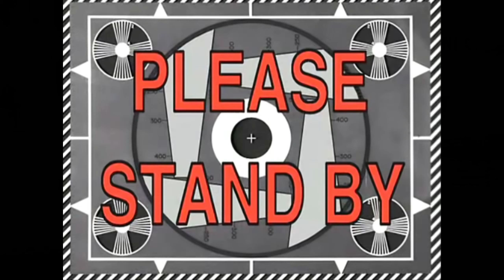GOTHAM KNIGHTS Walkthrough - Part 2 - RED HOOD!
Gotham Knights is an open-world, action RPG set in the most dynamic and
interactive Gotham City yet. In either solo-play or with one other hero,
patrol Gotham’s five distinct boroughs and drop in on criminal activity
wherever you find it.
SPOILER ALERT!!! Batman is dead. It is now up to the Batman Family -
Batgirl, Nightwing, Red Hood, and Robin - to protect Gotham City. From solving
mysteries that connect the darkest chapters in the city’s history to defeating
notorious villains in epic confrontations, you must evolve into the new Dark
Knight and save the streets from descent into chaos.

Check me out on Instagram too!!!